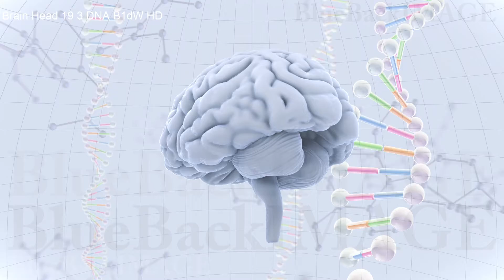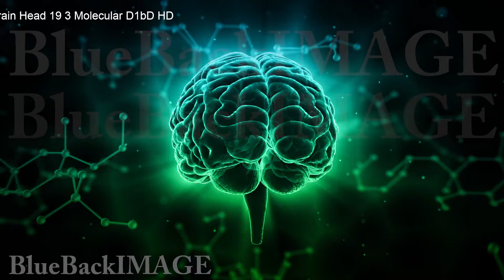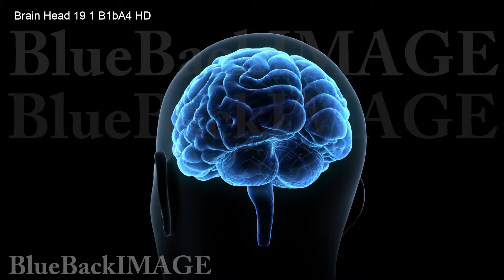映像素材 動画素材 脳 頭脳 ブレイン 医療 メディカル ヘッド マインド アイデア Brain Head 19 2 C1dW